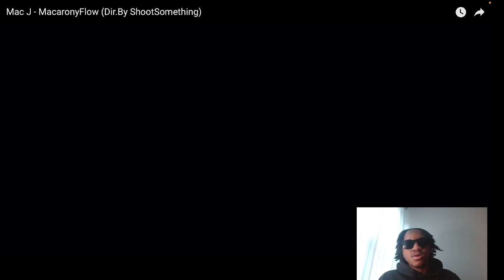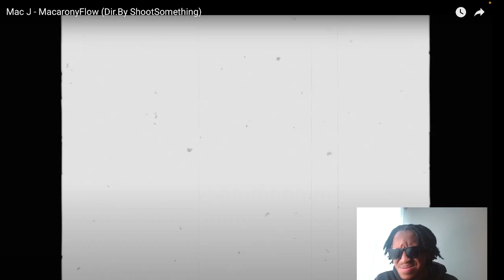ANOTHER ANTHEM !! Mac J - MacaronyFlow REACTION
Geezy reacts to Mac J - MacaronyFlow